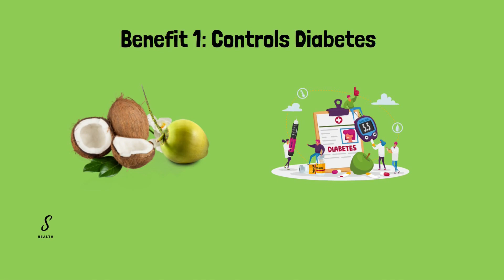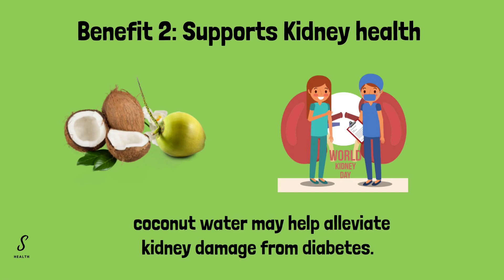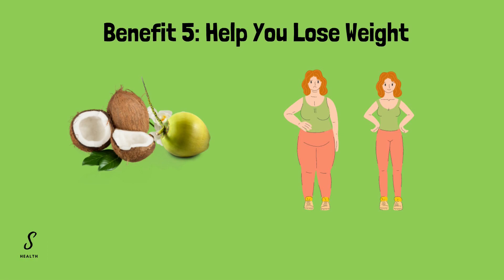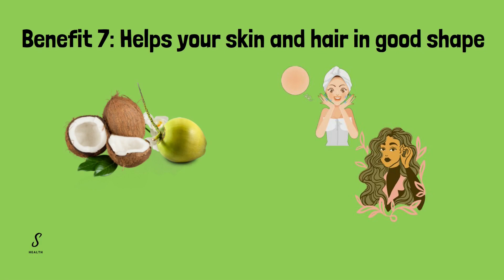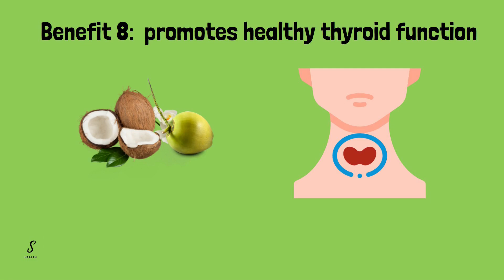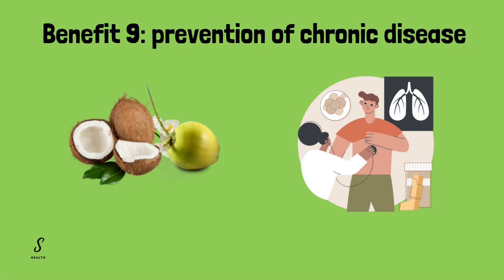The Amazing Health Benefits of Coconut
☂Hello. Welcome to "S HEALTH" channel!
I look for useful health information, health improvement methods to share with everyone to help people improve their health and feel loved.
Health for Everyone !
I hope my useful content can help you in Life.
I hope you have a respite from your tiring daily life.
👉 Content of this video ! 🔥🔥
0:00 - Introductory
0:13 - Benefit 1: Controls Diabetes
0:43 - Benefit 2: Supports Kidney health
1:17 - Benefit 3: May promote blood sugar control
1:48 - Benefit 4: Healthy Bones And Teeth
2:17 - Benefit 5: Help You Lose Weight
2:51 - Benefit 6: Helps Boosts Immunity
3:25 - Benefit 7: Helps your skin and hair in good shape
3:57 - Benefit 8:  promotes healthy thyroid function
4:38 - Benefit 9: prevention of chronic disease.
S HEALTH: health, useful information, interesting knowledge, health care, health tips, healthy habits, Health Benefits.

Thank you very much!